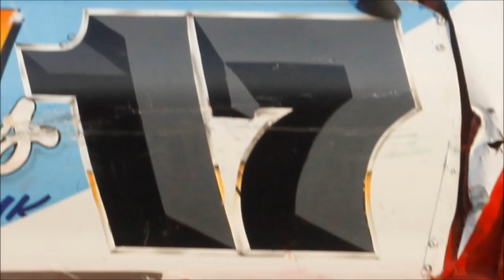2014 2.0 Hot Rod World Championship & Tullyroan Oval Speedweekend Promo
The 2.0 Hot Rod 2014 World Championship takes place on Saturday & Sunday 26th/27th of July.